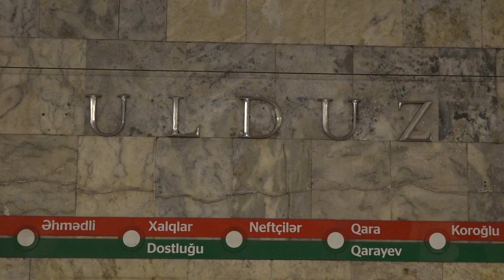Fövqəladə Hallar Nazirliyi tərəfindən metroda təlim keçirilib